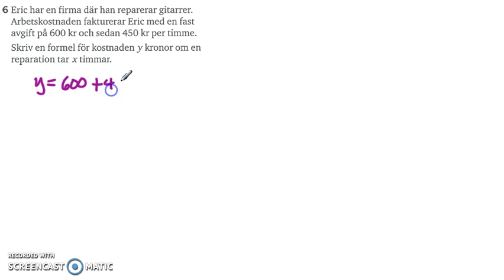Matematik 5000 Ma 2a Kapitel 1 Algebra och linjära modeller Blandade övningar 1A 6